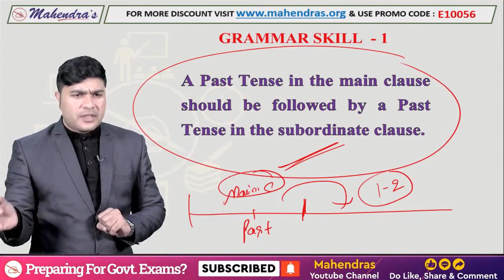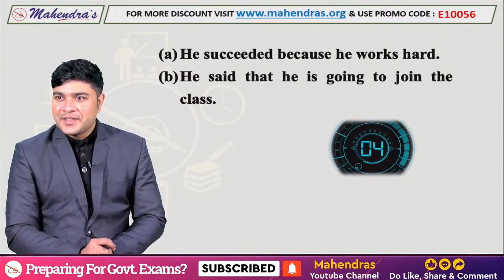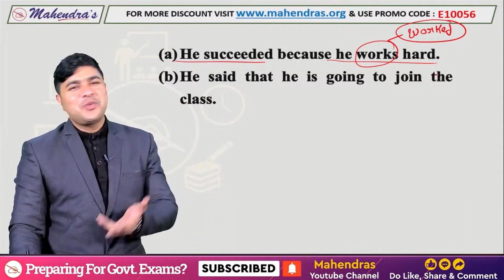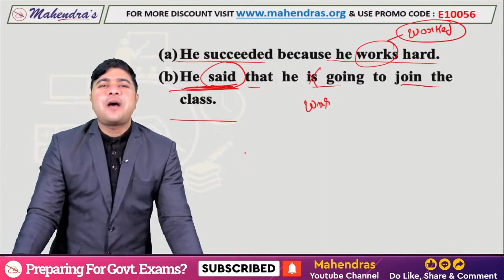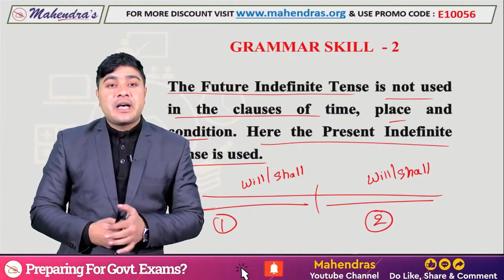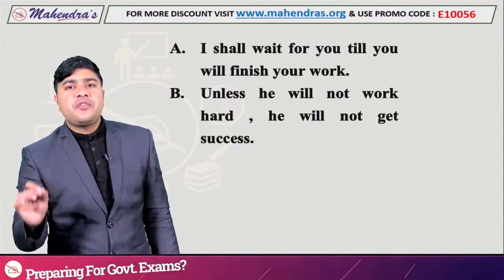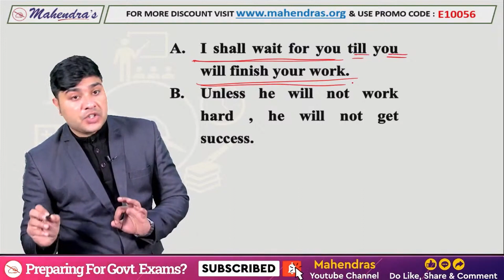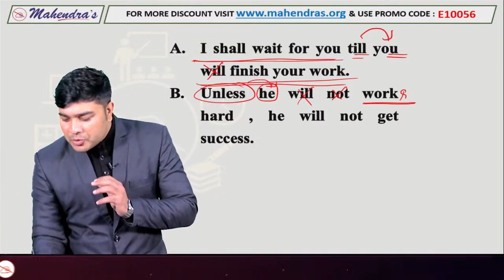Advanced Grammar Tricks | For All Competitive Exams | English by Nitin Mahendras